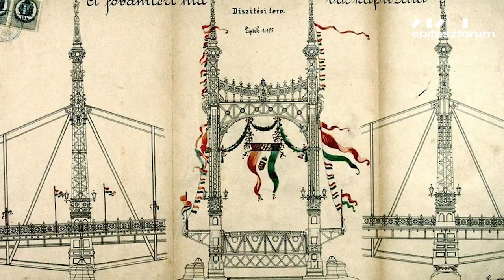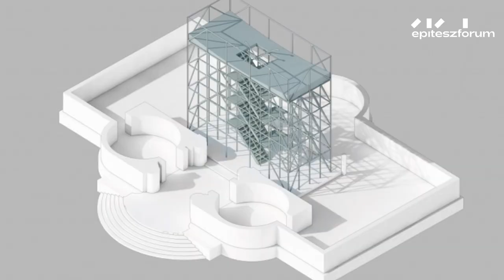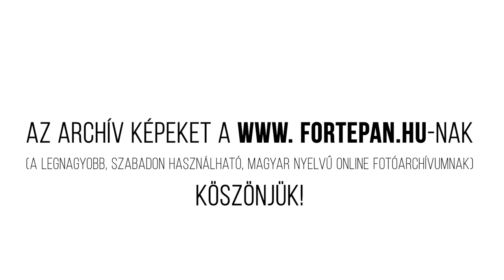SZABADSÁG HÍD // Egy hely + Építészfórum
Az eredetileg Ferenc József nevét viselő építmény a Főváros legrövidebb hídja, ám annál látványosabb. Az Egy hely mai részében az 1896-ban épült Szabadság híd izgalmas történetével ismerkedhetünk meg.